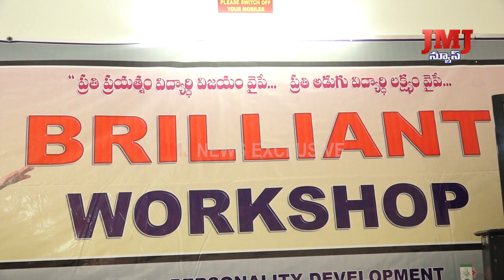బ్రిలియంట్ కంప్యూటర్ ఒంగోలు లోని ఎ1 ఫంక్షన్ హాల్లో ప్రత్యేక మాక్ వెబ్ కౌన్సెలింగ్ ప్రోగ్రామ్ నిర్వహణ